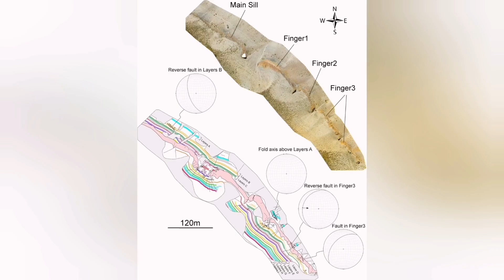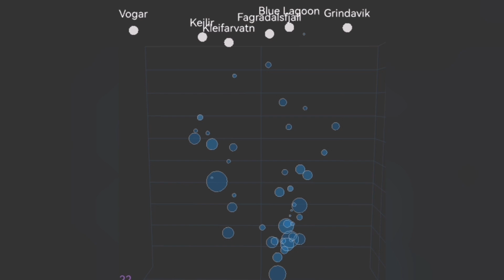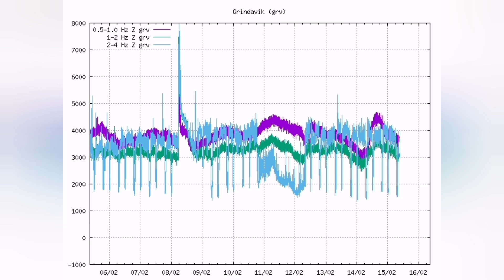Grindavík: New Eruption May Start, Iceland Sundhnúka Hagafell Fissure Eruption Volcano,Magma,Tremors